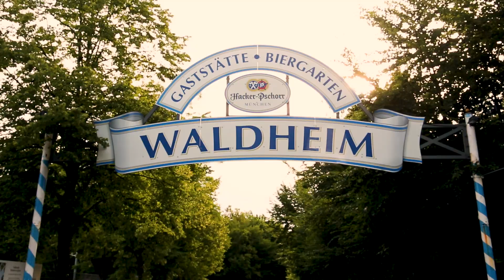Waldheim - Einblicke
Waldheim - Biergarten und Eventlocation